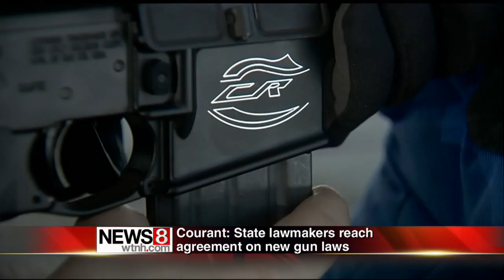Lawmakers agree on gun bill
(WTNH) -- Connecticut lawmakers could vote this week on a gun legislation drafted after the Sandy Hook tragedy.